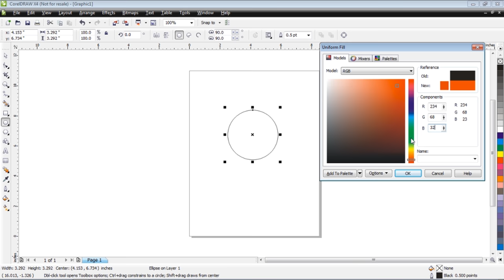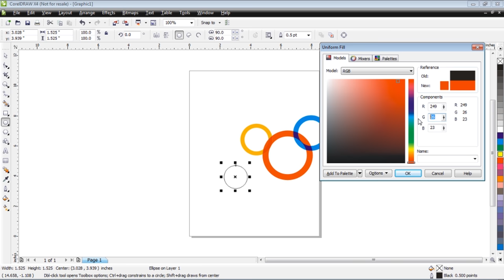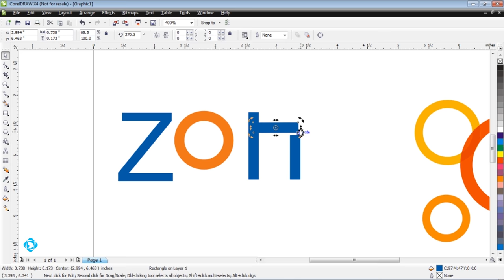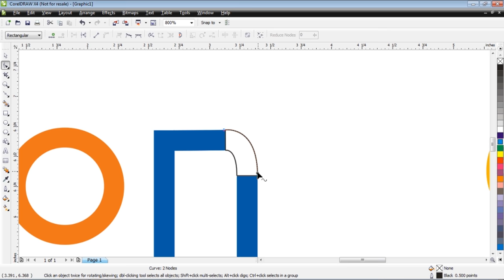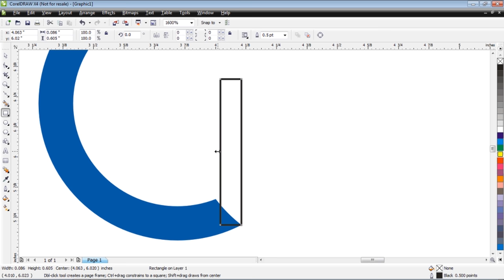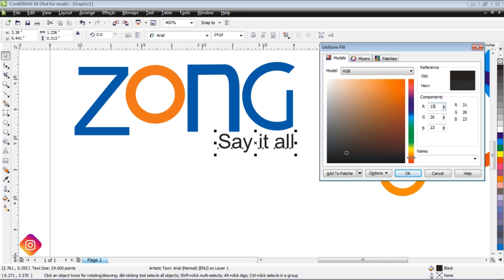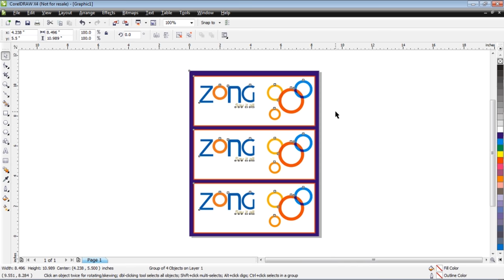ZONG 4G Pakistan Mobile Network Operator Company Official Logo Design By CorelDraw | HAMZA AHMED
ZONG 4G Pakistan Mobile Network Operator Company Official Logo Design By CorelDraw | HAMZA AHMED | | Hunts Viral |
Zong 4G A New Dream!
Headquarters : Islamabad, Pakistan.